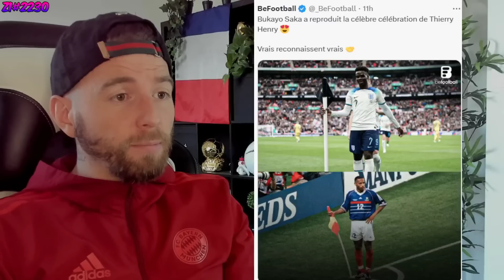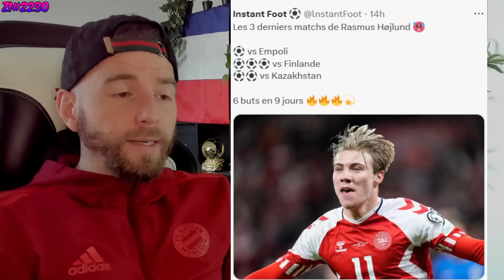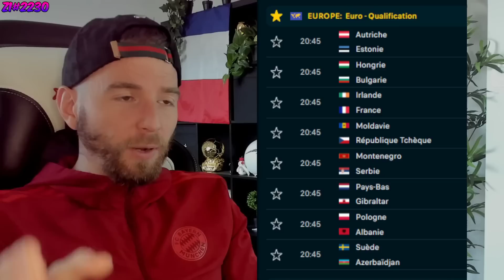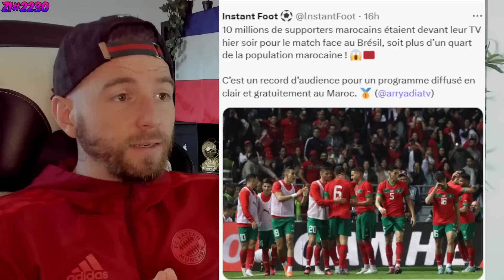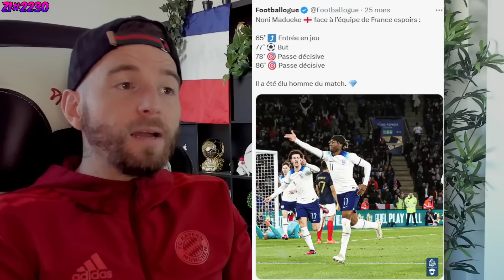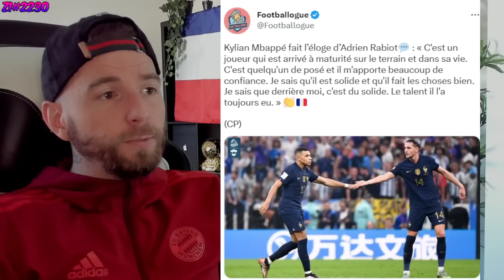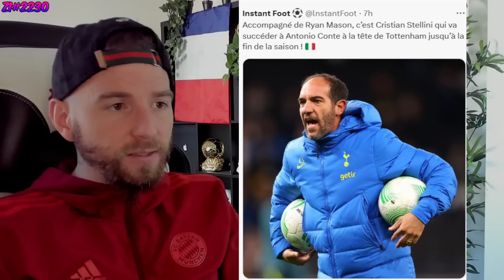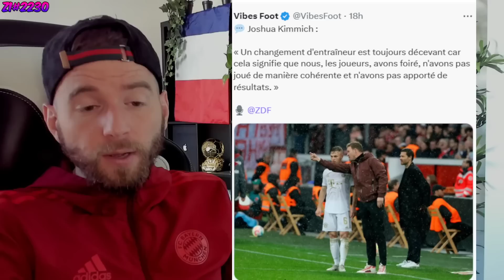CRISTIANO RONALDO CHOC TOUTE L'EUROPE APRES SON NOUVEAU DOUBLÉ ! / LE MAROC IMPRESSIONNE ! ZI#2230